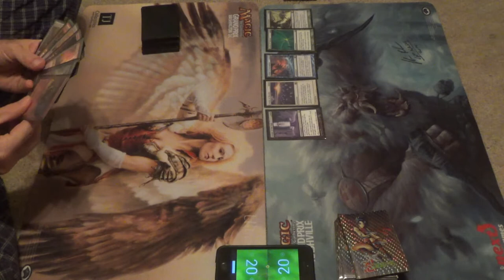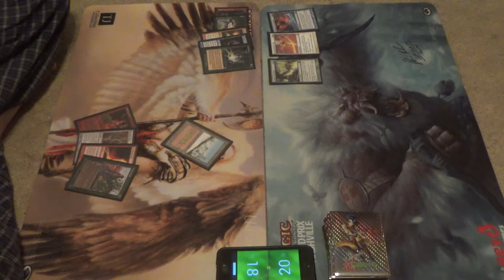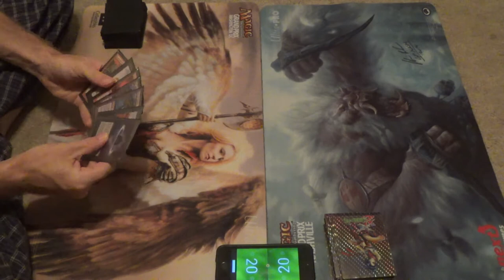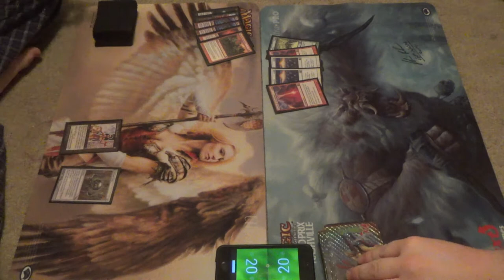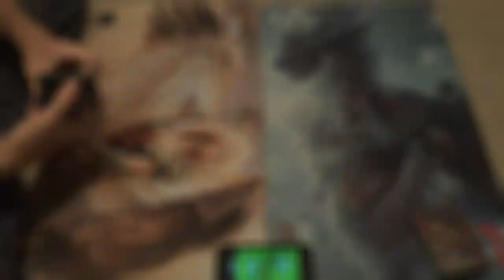Legacy Magic — Charbelcher vs. Leylines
Ladies and gentlemen, I give you the stupidest decks in all of Magic: the Gathering…

Don't you just love uninteractive combo mirrors? I like to think of them as modern-day pistol duels from the wild, wild West.

Artifacts (5)
1 Helm of Obedience
4 Serum Powder
Enchantments (34)
4 Leyline of Anticipation
4 Leyline of Lifeforce
4 Leyline of Punishment
4 Leyline of Sanctity
3 Leyline of the Meek
4 Leyline of the Void
4 Leyline of Vitality
4 Opalescence
3 Suppression Field
Instants (8)
4 Crop Rotation
4 Enlightened Tutor
Sorceries (2)
2 Idyllic Tutor
Lands (11)
4 Horizon Canopy
2 Gemstone Mine
4 Serra's Sanctum
1 Tree of Tales

Thanks to our patrons:
Benedetto Diab